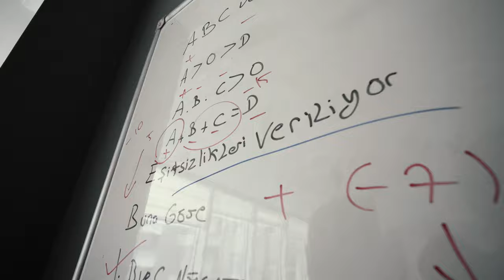Araklı 1961 Spor için çektiğimiz "Değer" kısa filmi.